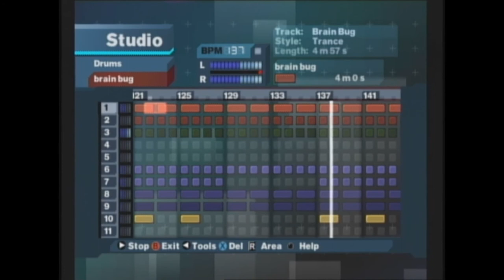Mr. Jay - Brain Bug